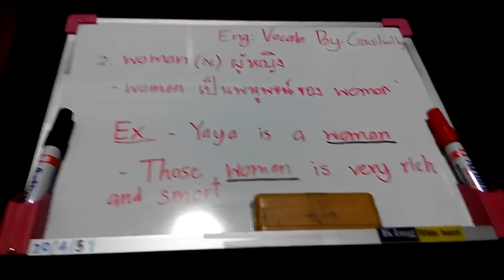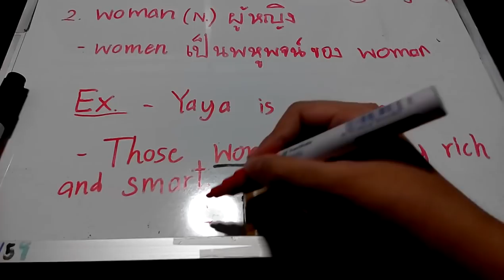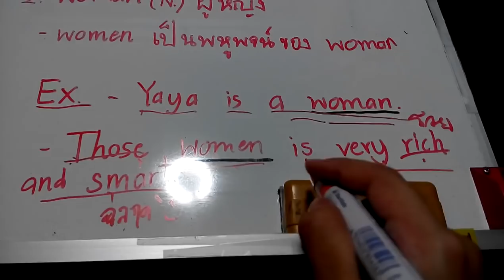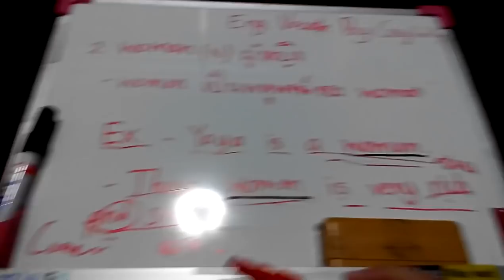English Vocab By gagilwilly 02 - Woman Women ใช้ยังไง อ่านยังไง